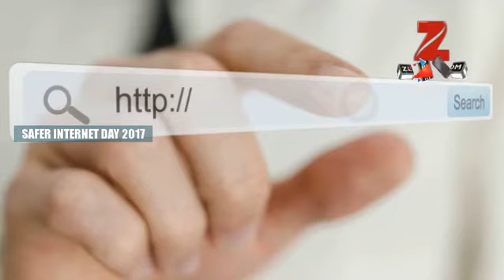Need to create safe online experience in India: Google India